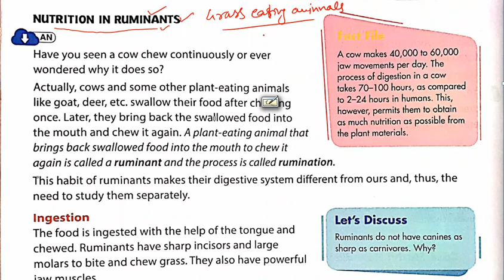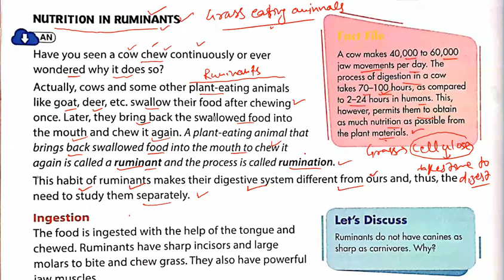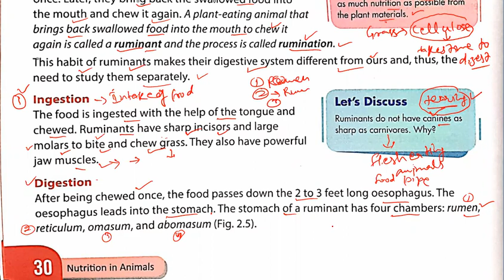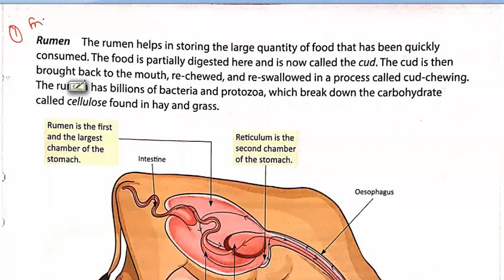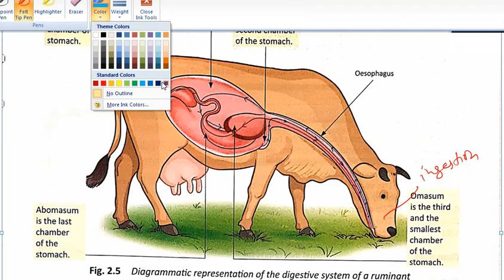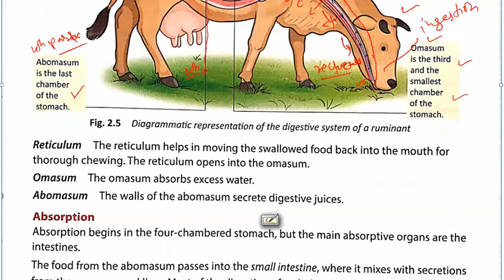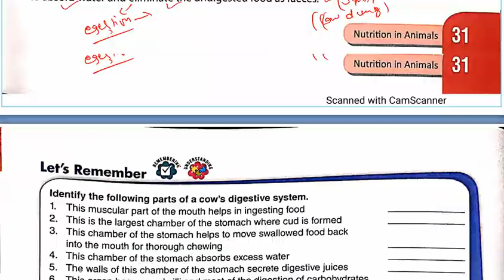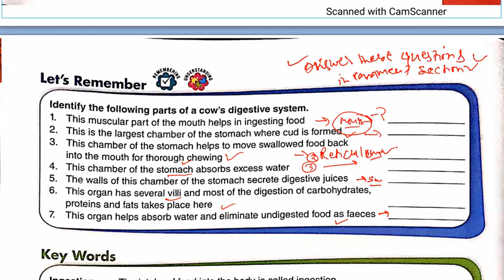Ruminants Digestion in Grass Eating Animals - Ch-2 - Nutrition in Animals - Science Class 7th NCERT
Digestion in Grass Eating Animals - Chapter 2 - Nutrition in Animals - Science Class 7th NCERT
Digestion in Ruminants
Grass eating animals are known as ruminants. Animals like cows, goats and buffaloes eat grass. These animals swallow grass quickly and store in a sac-like structure called the rumen. Rumen forms the first stomach and is four-chambered. Here, food is partially digested and is called the cud. Plants contain cellulose in large quantities. Cellulose is a complex structure which is broken down into simpler particles in the rumen. The process where cud returns to the mouth in small lumps for ruminants to chew is called rumination.

Rumination is aided by bacteria present in the rumen which breaks down cellulose in plants. The digested food is then passed to the reticulum. Some animals including humans cannot digest cellulose for its complex structure.

Some animals including Rabbits and Horses have a large sac-like structure called caecum which is present between the food pipe or the oesophagus and the small intestine. Cellulose present in the food is digested by the action of bacteria which humans do not possess.

Some examples of grass-eating animals:

Deer
Goat
Zebra
Sheep
Horse
Buffalo
Giraffe
Elephant
Rhinoceros